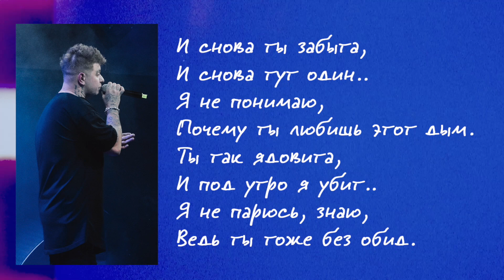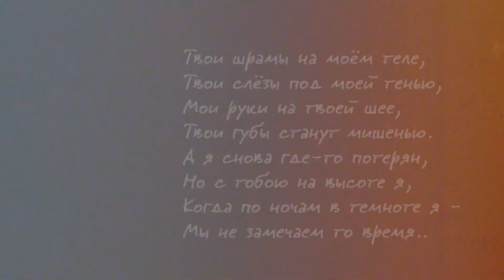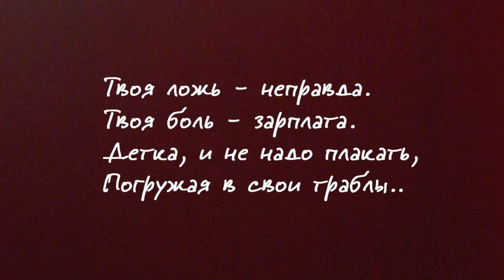Kavabanga Depo Kolibri, Mekhman - Твоя ложь (текст)